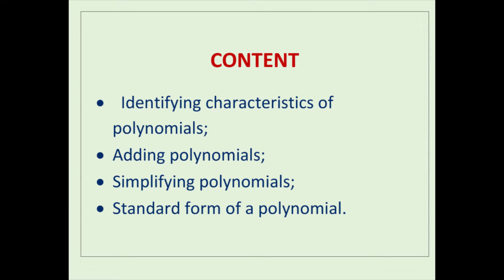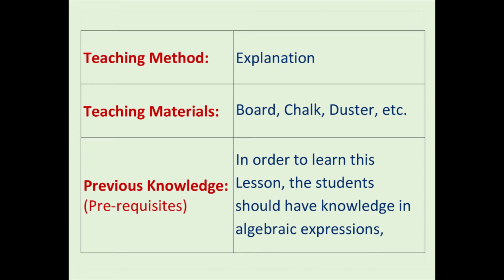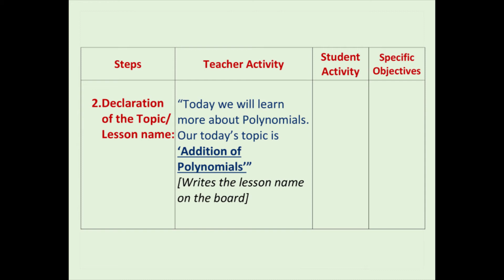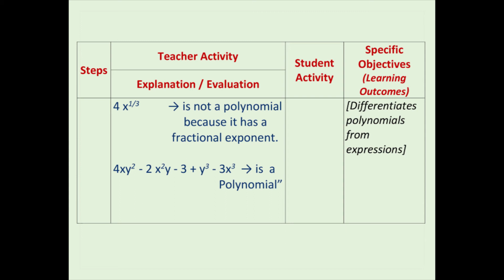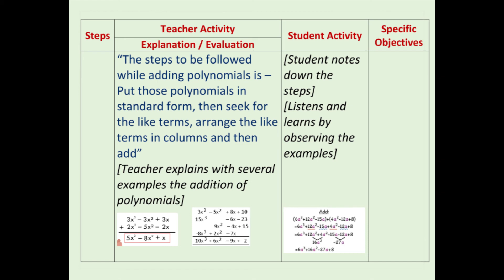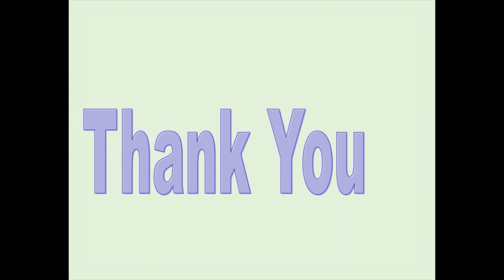9th CLASS LESSON PLAN / Addition of Polynomials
Namaste Teacher 🙏

Sample of 9th  Standard Maths Lesson Plan of the topic 'Addition of Polynomials'

I, VISHALAKSHI (B.Sc., B.Ed., PGDCA) welcome you all Teachers to my Channel. This channel is to provide Lesson Plan samples for school teachers. The Lesson Plans are written for each and every Lesson/Chapter of the subject in detail where a teacher can get all the class activities of teaching a lesson.
You can get the following videos also in this channel:
1. Why Planning (for teaching a lesson) ?
2. Structure / Model of a Lesson Plan
3. Methods of Teaching
4. Samples of Lesson Plans (initially CBSE Maths for 1st class to 10th class, later I will upload for other Subjects too, (separate videos for each and every lesson plans)).
Hope my channel will be useful to the teachers who are seeking for lesson plan samples. Please do comment on my lesson plans so that I can improve myself further.